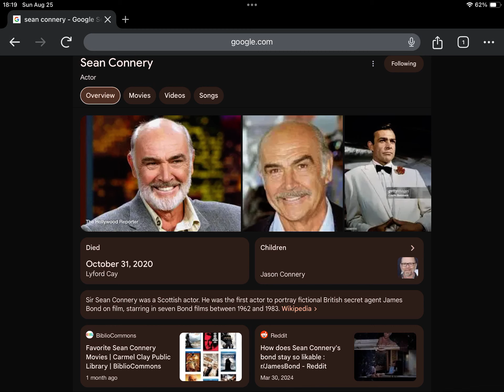4th Halloween Anniversary of Sean Connery’s Death